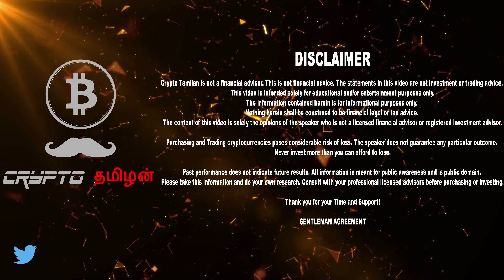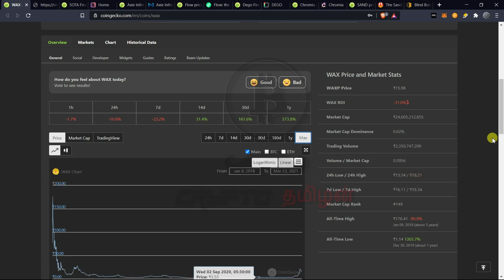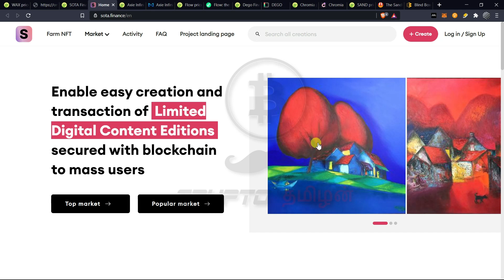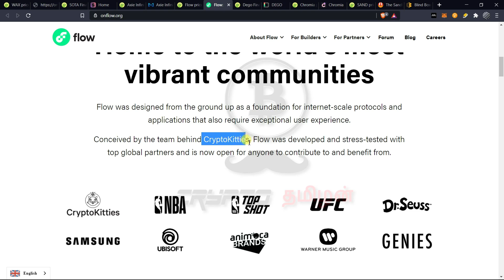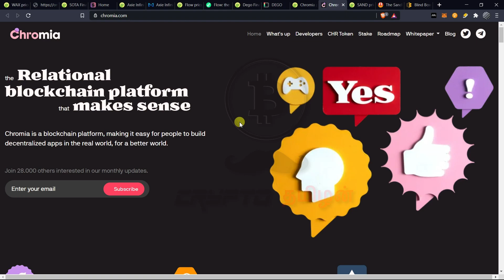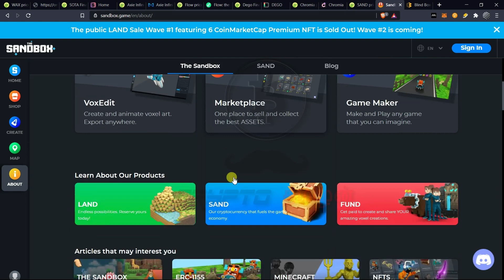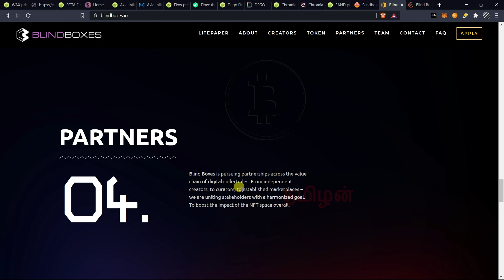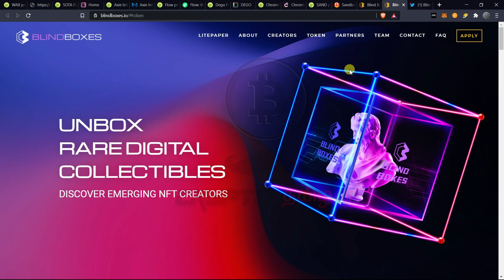TOP NFT PROJECTS PART 2; HIGH POTENTIAL NFT PROJECTS in Tamil | Crypto Tamilan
Time Stamps

Intro - 0:00
Market Analysis - 1:11
NFT PICK 1 - 3:15
NFT PICK 2 - 6:28
NFT PICK 3 - 8:02
NFT PICK 4 - 9:56
NFT PICK 5 - 12:32
NFT PICK 6 - 13:35
NFT PICK 7 - 14:52
NFT PICK 8 - 17:46
NFT PICK 9 - 19:30
NFT PICK 10 - 23:40
NFT PICK 11 - 25:05

Crypto Tamilan is not a financial advisor. The statements in this video are not investment or trading advice.
This video is intended solely for educational and/or entertainment purposes only.

Nothing herein shall be construed to be financial legal or tax advice.
The content of this video is solely the opinions of the speaker who is not a licensed financial advisor or registered investment advisor.

Purchasing and Trading cryptocurrencies poses considerable risk of loss. The speaker does not guarantee any particular outcome.
Never invest more than you can afford to lose.

Past performance does not indicate future results. All information is meant for public awareness and is public domain.
Please take this information and do your own research. Consult with your professional licensed advisors before purchasing or investing.